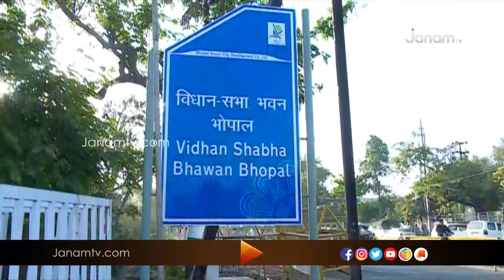മധ്യപ്രദേശിൽ രാഷ്ട്രിയ അനിശ്ചിതത്വം തുടരുന്നു